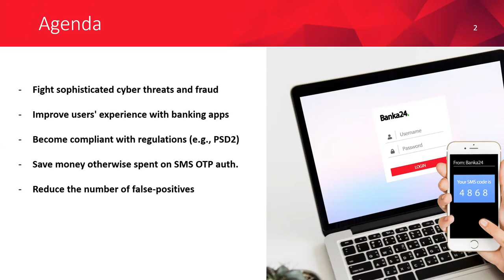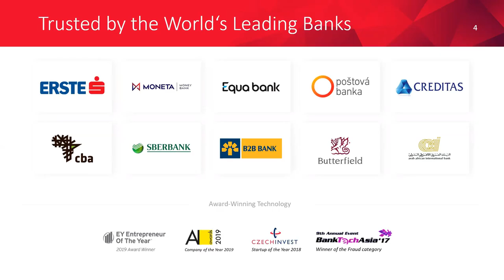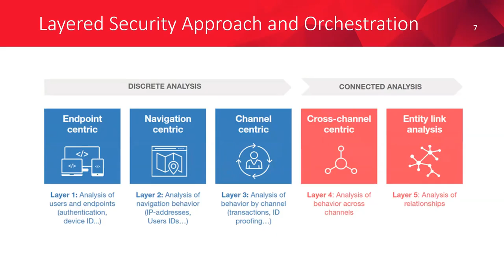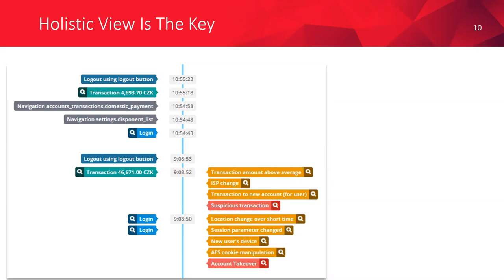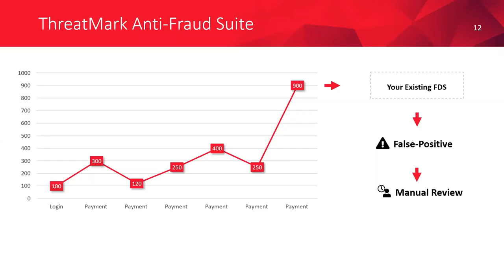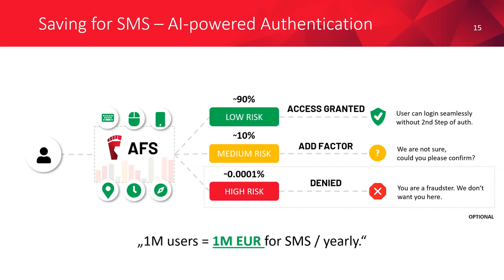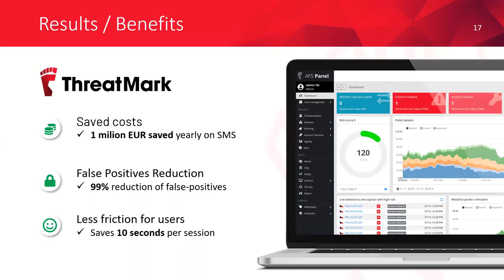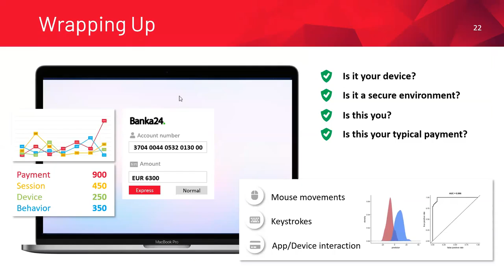AI-Powered Fraud Prevention Solution for Online and Mobile Banking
Webinar discussion on AI-Powered Fraud Prevention Solution for Online and Mobile Banking